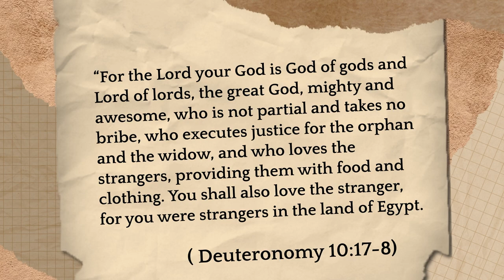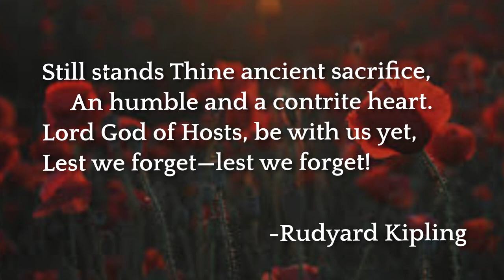"Lest We Forget" Sermon by Rev. Stephen Milton, November 5th, 2023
This morning Rev. Stephen reminded us of God's inclusive love, reaching out to all nations, inspiring us with the hope of transforming weapons of conflict into instruments of nourishment and growth. It is a call to peaceful coexistence, a reminder of our identity as God's own, destined for peace. This divine aspiration for harmony on Earth is echoed in Kipling's stirring poem—a call to remember our higher calling. Let's never forget that we are fashioned by God's hands, united in the pursuit of peace.